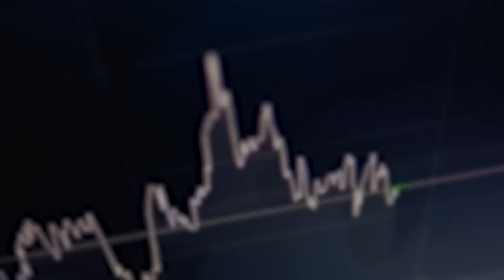부동산 대출 규제 속 기회 찾기! 달라진 경매 시장 분위기, "무주택자에게 기회" | 경읽남과 토론합시다 | 복마마 안해진 대표 1편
이번 영상에서는 최근 뜨거운 관심을 받고 있는 부동산 경매 시장을 집중 분석해 봅니다.
현재 금리 이슈와 대출 규제로 인해 경매 시장이 활발해지고 있으며, 특히 비은행권 대출이 많은 부동산 물건들이 쏟아지고 있는 상황입니다. 경매 전문가인 복마마님과 함께 이러한 경매 시장의 변화와 무주택자에게 좋은 투자 기회가 될 수 있는 요소들을 살펴보며, 시기적 타이밍과 전략의 중요성도 짚어보았습니다.

"보다보다 처음 봅니다" 대부업체 경매 쏟아지고 있다

* '경읽남과 토론합시다' 시리즈의 취지는 (일방적인) 인터뷰가 아닙니다. (쌍방향) 토론 형식의 대담입니다.

🚩 김광석 교수 신간 『피벗의 시대 2025년 경제전망』